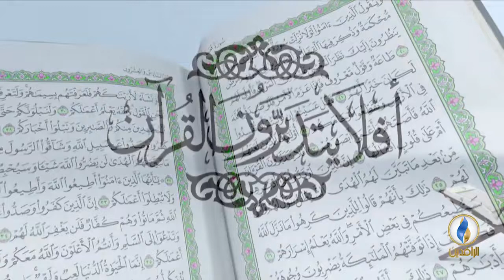أفلا_يتدبرون_القرآن | ح 75 - عنوان الحلقة - تفسير سورة الجن - الآية 23 .